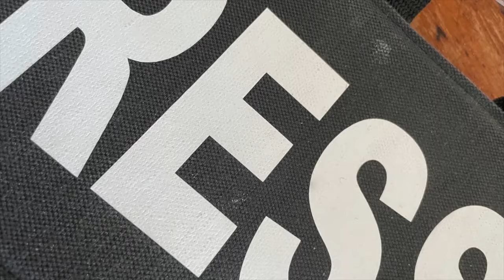Rush Dobrinja Dans les tranchées serbes